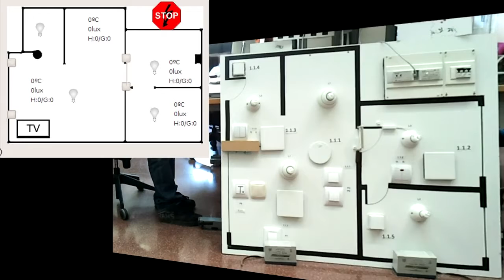Maqueta KNX controlada mediante webservice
Maqueta KNX controlada por webservice que simula un domicilio.

La secuencia de eventos es la siguiente:
1) Activación de detector de presencia y posterior apagado de la bombilla que se activó.
2) Bajada y subida de persiana.
3) Activación y desactivación de luminaria.
4) Apertura y cierre de puerta.
5) Corte remoto de acometida eléctrica.